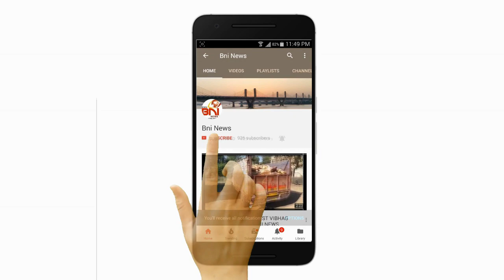કોરોના મહામારી થી મુક્ત ભરૂચનું પાલેજ નગર પણ કોરોના ની ઝપટમાં.